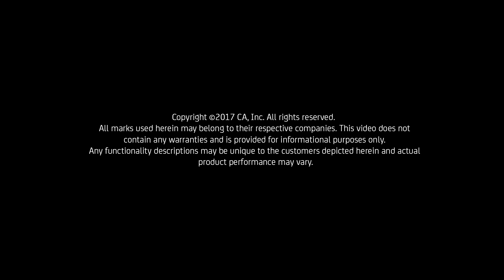CA World '16 - Highlights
CA World ’17: You have a goal. We’ll show you the way.

Discover how to remove the barriers between your ideas and business outcomes.